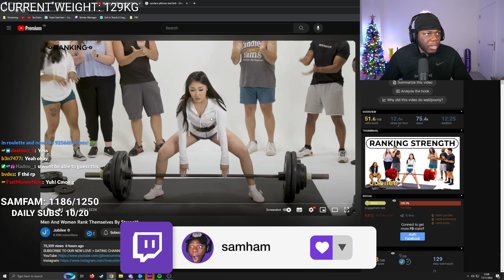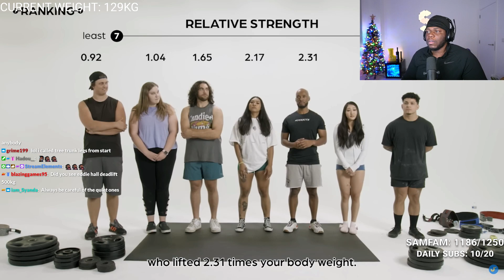Guess The Strongest Person SHOCKED Me..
In this video, Samham reacts to Jubilee Men And Women Rank Themselves By Strength !